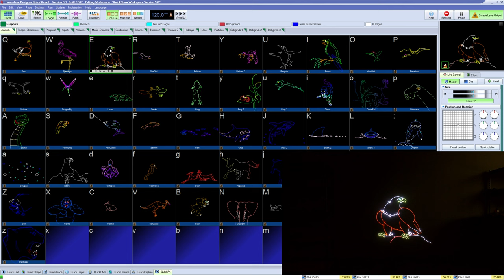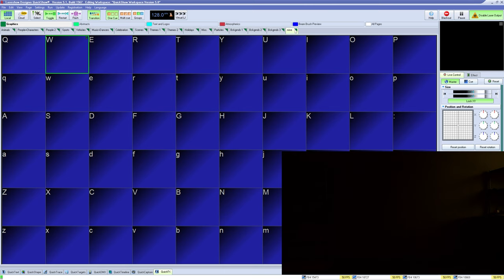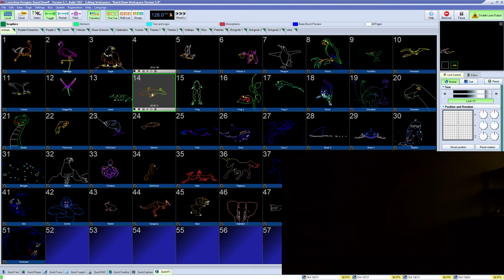How to Use the Grid Area and Live Control in QuickShow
In this video we cover the main window state of QuickShow, the Grid, this is also known as the workspace. This is where you will spend most of your time programming and operation your show.

Chapters
0:00 Introduction
0:25 Interacting with Cues
1:18 Synchronizing cues to Music (BPM Clock)
1:56 Virtual Laser Jockey (Auto Play)
2:07 Workspace Content
3:00 Outputting content to lasers
3:30 Outro

We hope you enjoy learning everything you have wanted to learn about Quickshow in these series of videos!